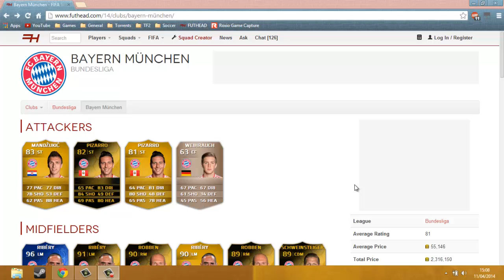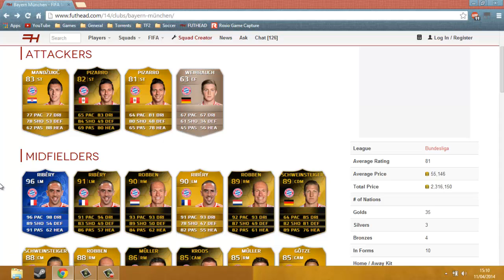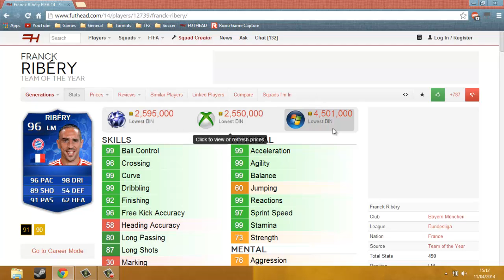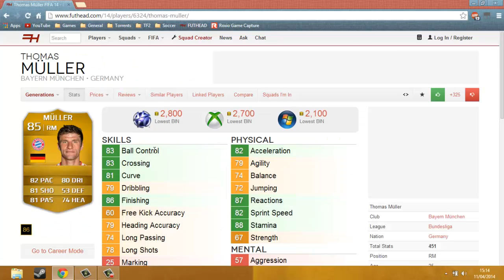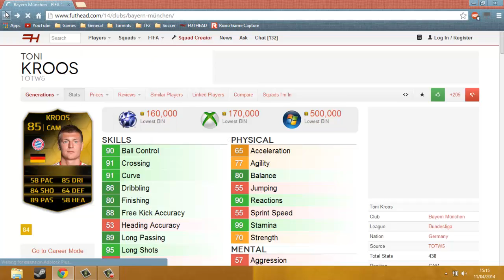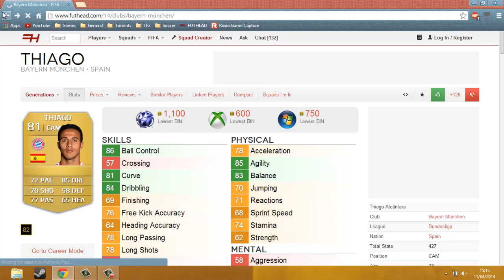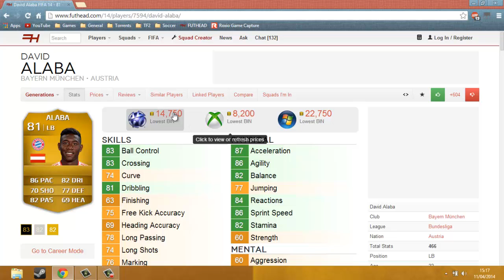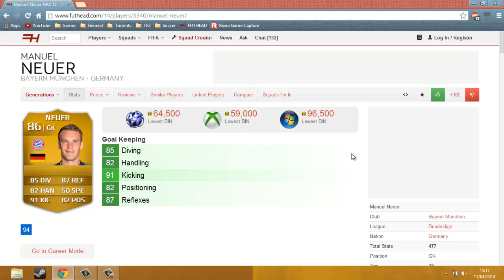FIFA 14 BAYERN MUNICH TEAM REVIEW!!!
Alrighty guys this is another team review on FIFA 14. This is the second one and it is on Bayern Munich. This is the last bundesliga team review as not many people know about the other bundesliga teams. I will be doing LIGUE 1 next.

NEXT TEAM: PSG